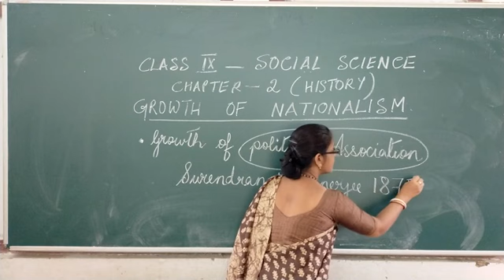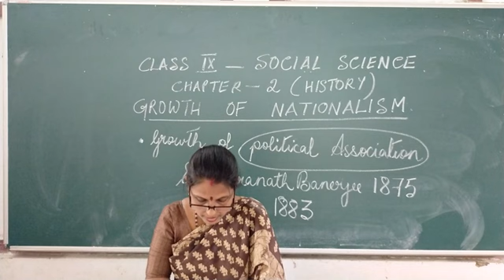Class IX Social Science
Growth of Nationalism
Growth of Political Association Part VI